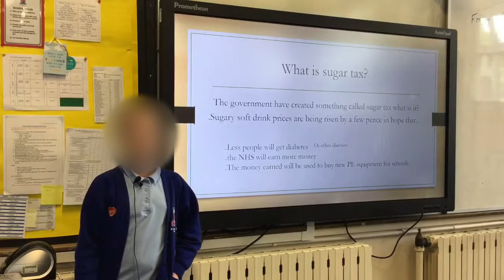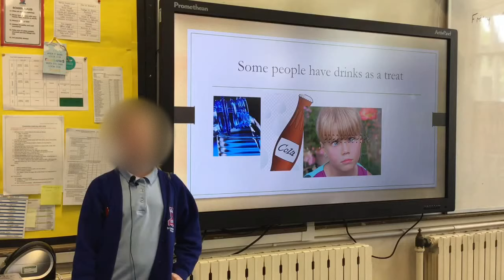Sugar Tax Presentation